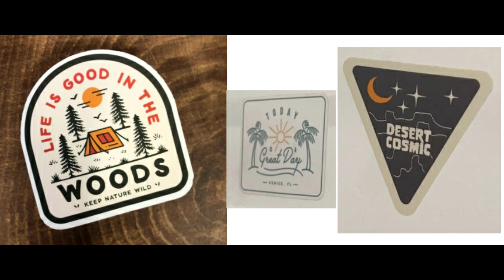Gabby Petito - Van wreck REPAIRED - Enhanced 911 - Added stickers!!!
ENHANCED 911 CALL audio!!!  Van wrecked then repaired!!!  Stickers added to back of van!!!  Where is Brian Laundrie??? Help solve the case of Gabby Petito.

Cosmic desert - Life is good in the woods - Venice, Fl - Today is a good day -
Enhanced 911 audio call - Vanlife wreck -